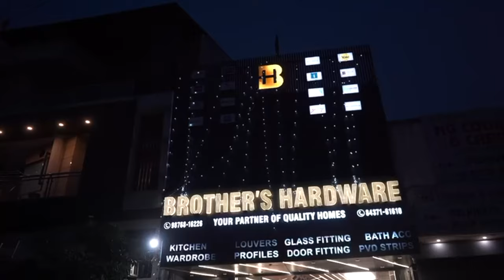No Need (Official Video) Thomas Gill | Loco Music | Latest Punjabi Songs 2023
SINGER/LYRICS/COMPOSER - THOMAS GILL
VIDEO - THOMAS GILL
DOP - AAKASH
EDITOR - SURESH KALSI
COLOURIST - DINESH PARJAPATI

SPECIAL THANKS - BROTHER's HARDWARE & STAR CAR BAZAR , GAURAV TULI , JATIN CHADHA , PRANZAL NAGPAL , AND CHIRAG CHADHA

AUDIO AVAILABLE AT 👇🏻

Amazon Music